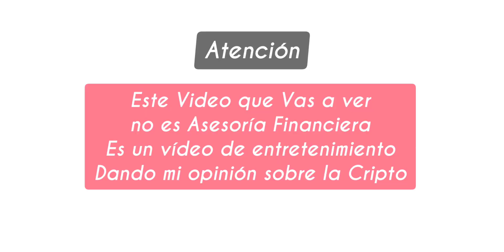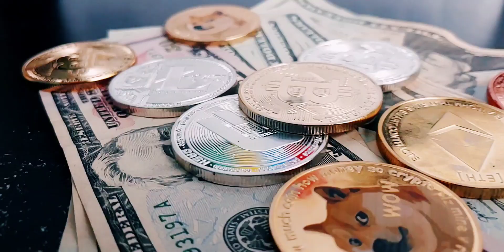Inversiónes de CRIPTOMONEDAS A Largó PLAZO "Te harán MILLONARIO" ↗️✅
Inversiónes de CRIPTOMONEDAS A Largó PLAZO "Te harán MILLONARIO" ↗️✅ si estás invirtiendo y no te da el pánico cuando baja la moneda "el valor" lo estás haciendo bien estás en un buen camino